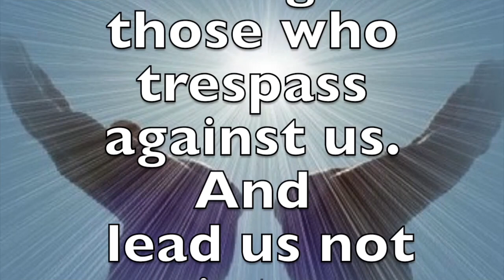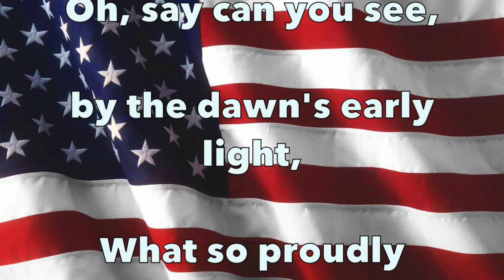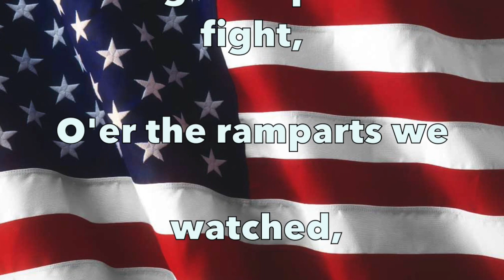Morning News 10-17-19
This video is about ICS Morning News